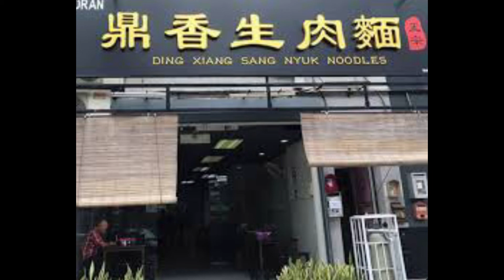พากินก๋วยเตี๋ยวหมูในมาเลเซีย ถ้าได้ลองแล้วจะติดใจน้ำซุปที่ข้นเนื้อหมูที่อ่อนนุ่ม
Sang Nyuk Mee 生肉面อาหารที่เป็นสัญลักษณ์ของรัฐซาบาห์

Location: Uptown

Public holiday : 8am - 4pm
Off day : Alternate Monday (except public holiday)